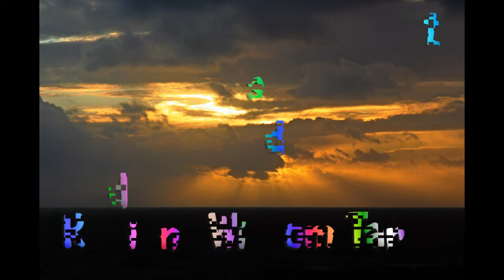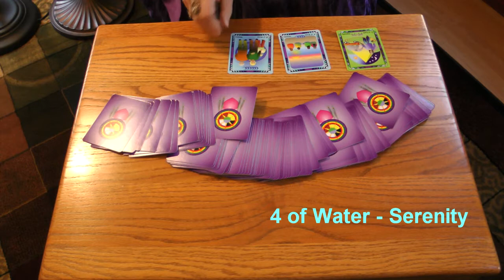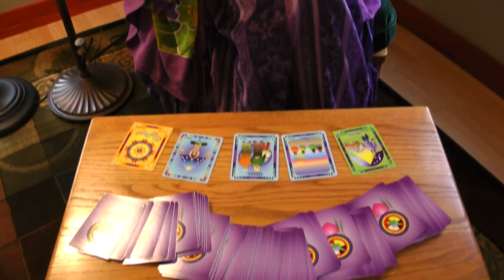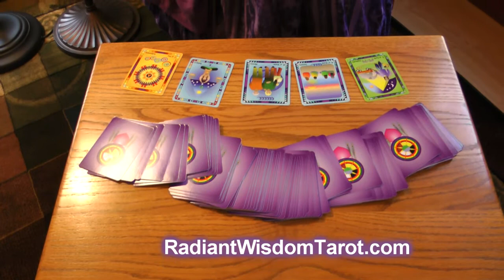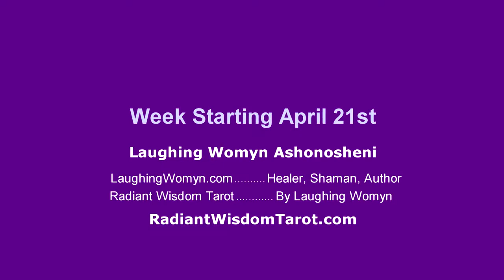Tarot Reading For Week April 21, 22, 23, 24, 25, 26, 27, 2013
Feeling before thinking and the Heart leads the way with this Radiant Wisdom Tarot reading by Laughing Womyn Ashonosheni.